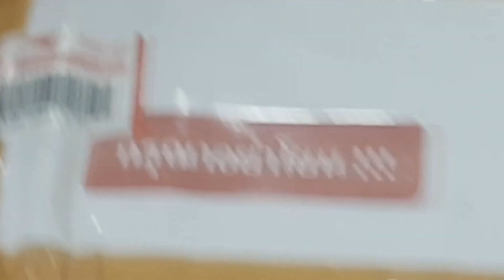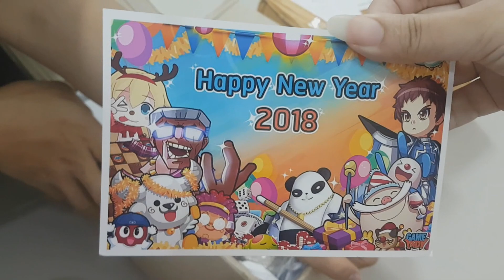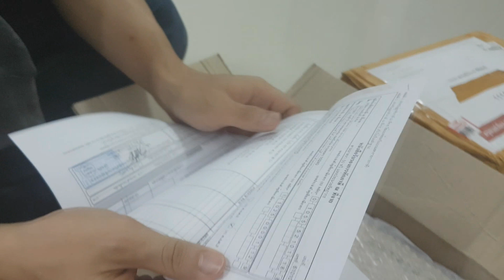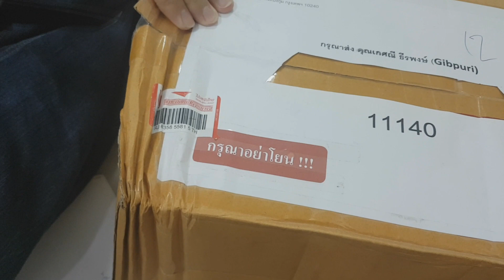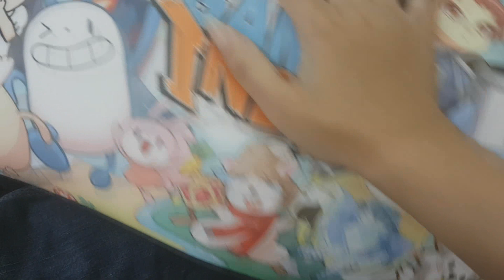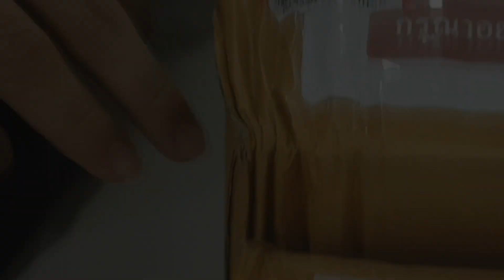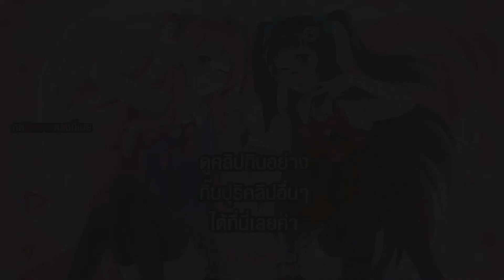ของขวัญปีใหม่? ของขวัญบ้านใหม่? O_O?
อันนี้ลิงค์เกม อสุรา นะคะ ไว้เดี๋ยวพี่รีวิวเกมนี้ดู อย่าลืมรอชมน้า +0+